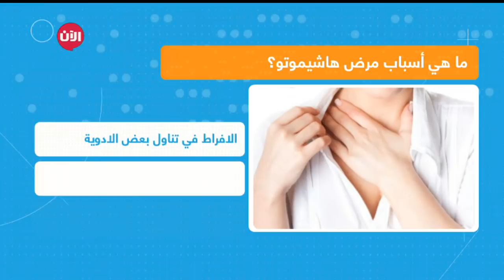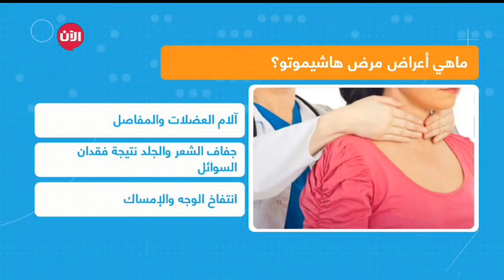جيجي حديد تعاني من مرض مزمن أدى إلى فقدان وزنها بشكل كبير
شاهد آيضا:
قيادي بعثي يفضح تاريخ آل الأسد!؟
مرض لا يكاد اغلبنا سمع به من قبل..او قابل شخصا ما مصاب به..يخرج هذا المرض على وسائل التواصل الاجتماعي في الفترة الأخيرة واقترن بالتحديد بعارضة الازياء العالمية من اوصل فلسطينية جيجي حديد..

ولعله اكتسب شهرة ان صحة التعبير من شهرة هذه العارضة.. فكيف يمكن الكشف عنه للحد من تداعياته الصحية ؟